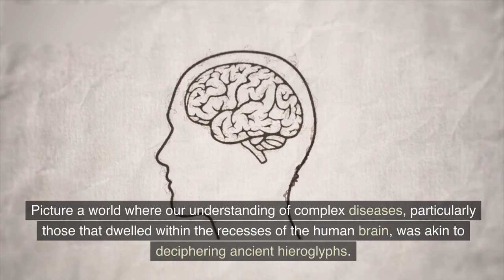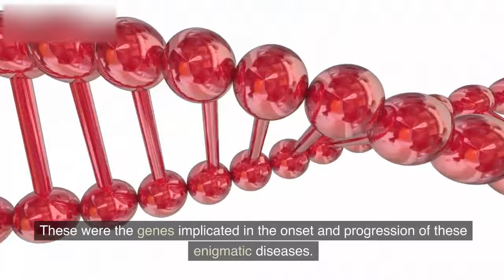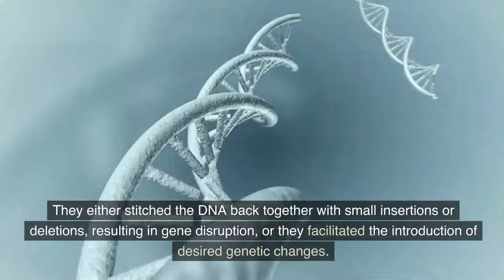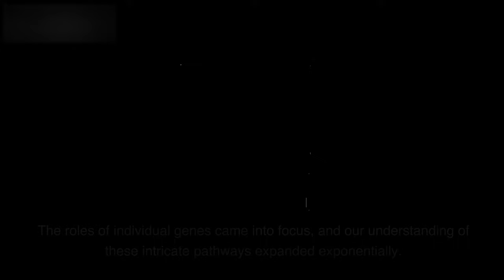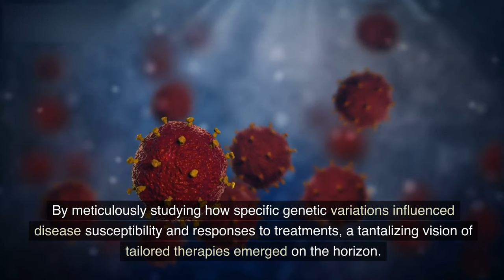CRISPR-edited Monkeys | leading to advancements in neuroscience and understanding human diseases.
CRISPR-edited Monkeys (Various species): Monkeys have been genetically edited using CRISPR-Cas9 technology, leading to advancements in neuroscience and understanding human diseases.

Explore the groundbreaking realm of CRISPR-edited monkeys, where the convergence of advanced genetics and neuroscience unveils a new era of discovery. These genetically engineered monkeys, harnessed through CRISPR-Cas9 technology, offer an unparalleled platform for unraveling the intricacies of complex human diseases such as Alzheimer's, Parkinson's, and autism. Discover the meticulous process behind their creation, from targeted gene editing using sgRNA and Cas9 enzyme to the activation of DNA repair mechanisms, resulting in precise genetic modifications. Witness the monumental impact of these CRISPR-edited primates on drug testing, personalized medicine insights, and the profound understanding of gene function in brain development. However, ethical considerations also loom large in this narrative, shaping the boundaries of genetic manipulation and animal welfare. Delve into a narrative that intertwines scientific progress with moral contemplation, shedding light on the monumental strides and thought-provoking quandaries that this revolutionary technology entails.